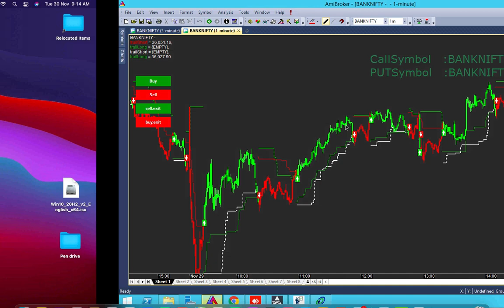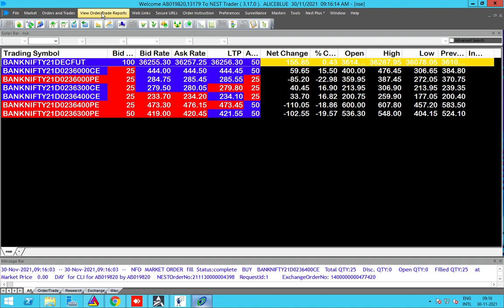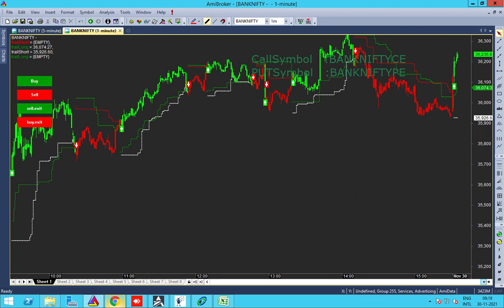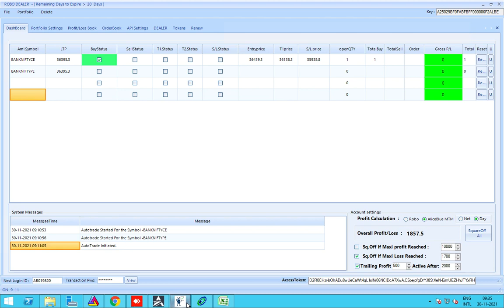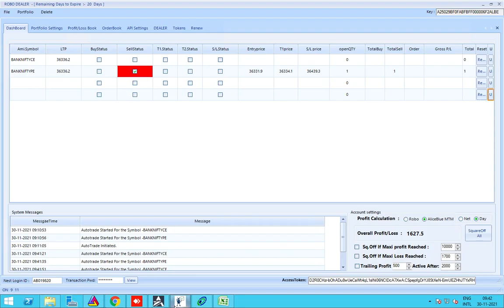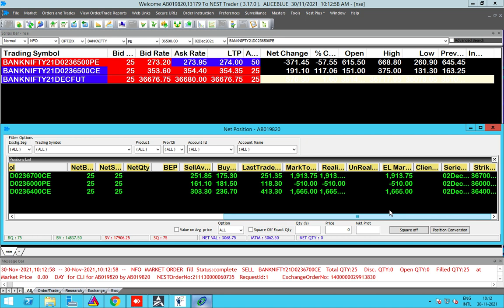Excellent new robo strategy |100% fully automatic robo